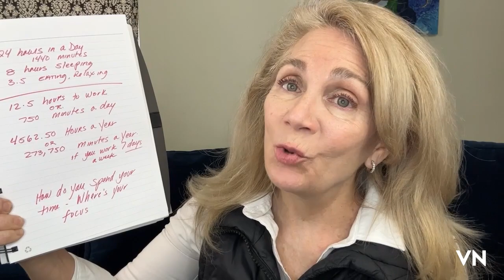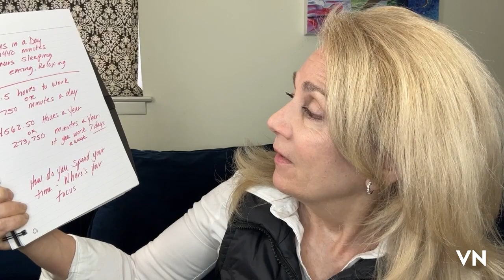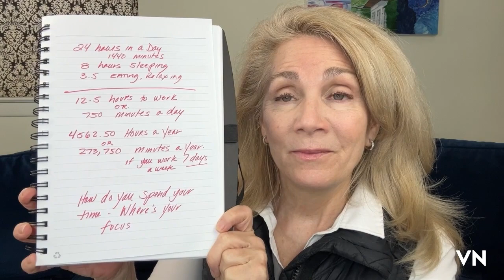Are you using your time to build Revenue?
Are you using your time to build Revenue? Did you know time is a form of currency? Learn how to use it wisely and master your time for ultimate productivity and success in this video! Discover the secrets to managing your time effectively and achieve your goals. Time is valuable, don't waste it. Watch now!

Join us on this journey to unlock the full potential of your entrepreneurial time and embrace it as the catalyst for your business growth and success. Don't let another minute slip away – it's time to take control and maximize your entrepreneurial time like never before!

Get our content delivered to you directly. Don't miss a day of financial inspiration on your path to financial freedom!

Sandra Carlisle delivers dynamic, real-life tutorials on building a million-dollar business and achieving financial freedom. We're all about promoting entrepreneurship and fostering community. Our mission is to help you provide for your family, build a lasting legacy, and paint your own success story. We believe there are countless paths to financial and life goals, but thriving truly takes a community. Let's grow together!